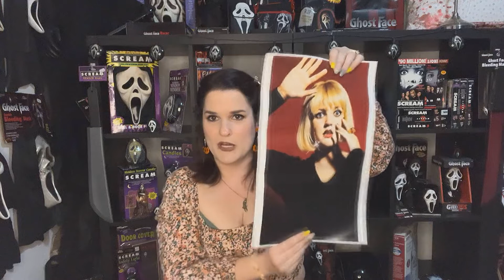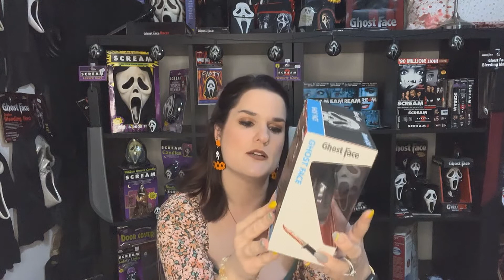Scream Collection Series: Robots, Blown Ups, and more!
Welcome back to my Scream Collection Series!

Today I feature a lot of new figures I've recently added into the family. These are also relatively new figures to the Ghost Face merchandise line, and some of them are even exclusives! Take a look and comment with your favorite item from today!

You can find the pink robot and robot eggs currently at Game Stop online. It also looks like the green robot will be available on their site at the end of the month

A big thank you to both Jack and Douglas who helped me acquire today's items. You can follow them both below!

Video edited by Jack Elm!